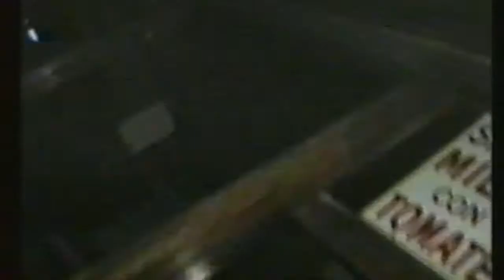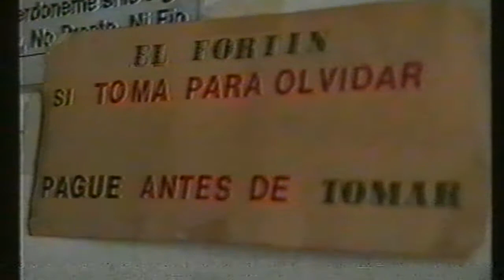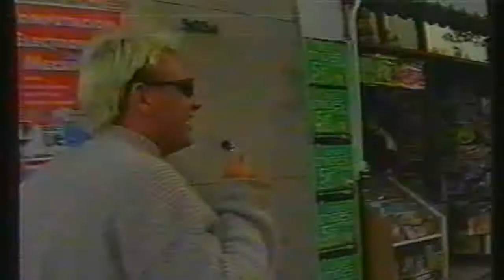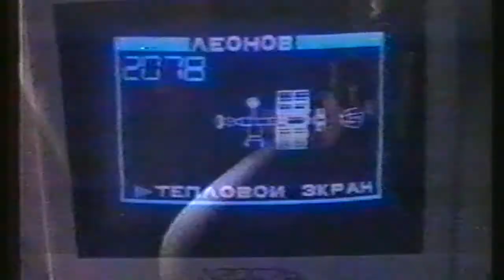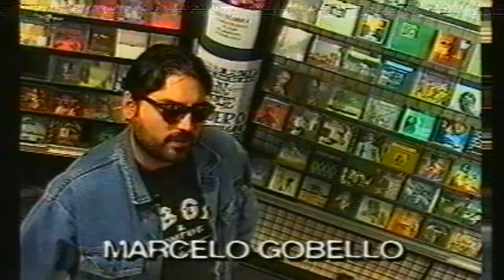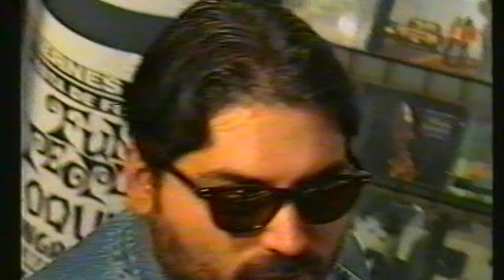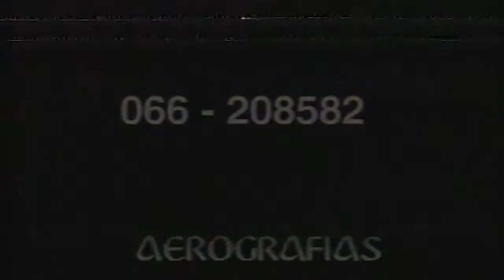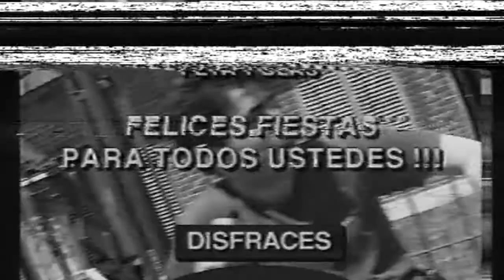CÓDIGO Nº 41 MAR DEL PLATA PROGRAMA DE TELEVISIÓN 27-12-1997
Difundimos material que paso en la televisión marplatense, el mismo original se encuentra a disposición, póngase en contacto con nosotros a
                                                                                                             HTVMDP